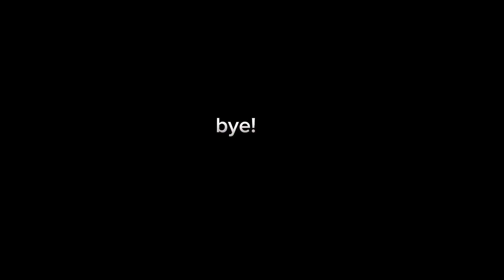my channel birthday !